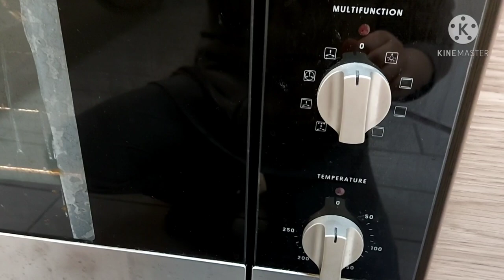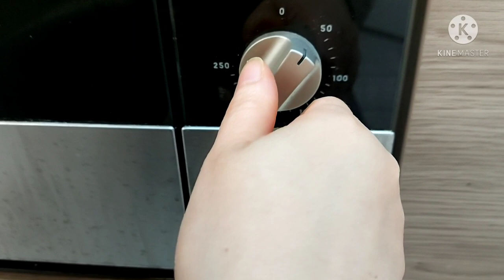My banana cake/nalungkot ako/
My own cake recipe